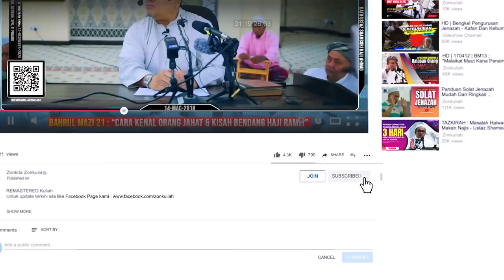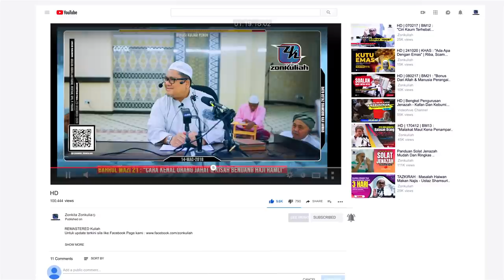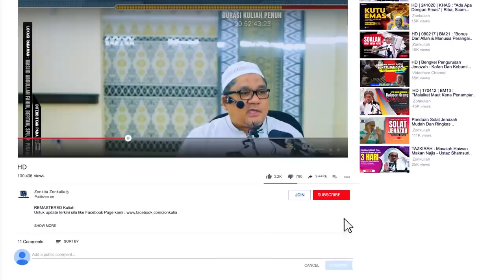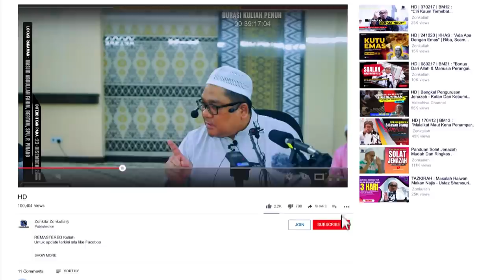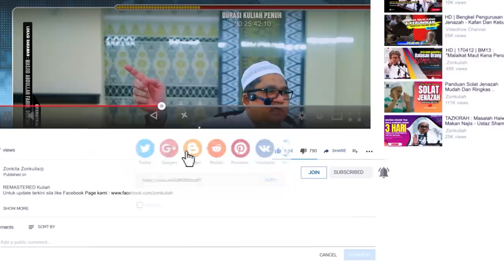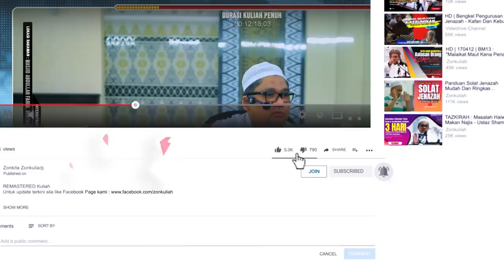BM21-Siri 35 | 140318 | "Ciri Ahli Neraka & Bendang Arwah Haji Ramli" - Ustaz Shamsuri Ahmad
REMASTERED Kuliah Kitab Bahrul Mazi Jilid 21 yang berlangsung di Masjid Abdullah Fahim, Bertam, Kepala Batas, Pulau Pinang pada 14hb Mac 2018.

~ Hadis simbolik kepada satu hari nanti fitnah yang berlaku dikalangan orang Islam sampai masuk dalam rumah
~ Kita duduk dalam zaman Haji Dan Hajjah sudah masuk pub dan disko
~ Anjing dan babi masuk masjid
~ Orang kerajaan kalut dengan panama dance dan zumba
~ "Ustaz, panama dance ni tak pa ka?"
~ Kanak-kanak dari bangku sekolah dah tanam cita-cita nak jadi artis
~ Pak lebai bergaduh tentang parti politik
~ Menjelang pilihanraya, silaturahim hancur lebur
~ Alim ulama bergaduh bertengkar
~ Manusia yang mengaku beragama Islam jadi keliru
~ Fitnah sedang memakan kekuatan umat Islam
~ Tidak akan masuk neraka melainkan orang-orang yang jahat
~ Jangan letak nama anak "Shaqi"
~ Maksud orang jahat berdasarkan hadis Nabi
~ Contoh orang yang taat
~ Tak mau berhenti daripada buat benda maksiat
~ Kisah seorang sahabat yang mai jumpa Nabi minta dibersihkan daripada dosa berzina
~ Hukuman yang cukup dahsyat - rejam dengan batu sampai mati
~ "Dia ni gila ka?"
~ Bau mulut orang minum arak
~ Taubat yang cukup sempurna
~ "Tidak akan ada satu manusia yang taubat dia cukup cantik.."
~ Sanggup terima implikasi atas perbuatan dosa
~ Ucapan bila ada orang meninggal dunia
~ Doa yang baik bila dengar berita kematian
~ Ubah budaya silap dalam masyarakat Melayu tentang ucapan "Al-Fatihah"
~ Besarnya pahala taubat bagi orang yang menerima hukum Allah
~ Usaha untuk memartabatkan hukum Allah itu perlu
~ Zina berlaku hari-hari dalam negara kita
~ Undang-undang yang ada tidak bersifat "preventive"
~ Jangan buang masa bagitau kata "hukum Allah tak boleh buat"
~ Jawapan Tuan Guru Nik Aziz bila orang tanya ada negara yang gagal laksanakan undang-undang Islam
~ Sembahyang tidak berjaya menghentikan keji dan mungkar
~ Susah di dunia bukan ukuran susah di akhirat
~ Sahabat yang sakit - kurus kering sampai tinggal tulang dan kulit saja
~ Jangan under estimate orang lelaki, pak haji dan pak lebai
~ Buat salah, kemudian rasa bersalah yang amat sangat
~ Kami tak pernah tengok lagi orang sakit se"kronik" dia ni
~ Kalau kami usung dia - kami takut tulang dia berterabur
~ Cara Rasulullah hukum hudud yang penuh belas kasihan
~ Hukum Allah wajib dilaksanakan, perlaksanaannya ada budi bicara
~ Berdosa besar sekiranya kita tidak mahu melaksanakan hukum Allah

--- BAHRUL MAZI JILID 21 MUKA SURAT 98 ---

~ Dihari akhirat esok, akan dibawa datang rekod amalan kita
~ Orang yang berdosa takut tengok catatan isi kandungan rekod amalan masing-masing
~ Ayat menakutkan dalam surah Al-Kahfi
~ Allah tidak buat zalim kepada hamba Dia
~ Kalau benda kecil pun tak terlepas dari catatan, apatah lagi benda besar
~ Allah tau semua perbuatan hambaNya
~ Isteri, anak-anak, mak ayah dan jiran tak tau siapa kita - Allah tau
~ Kalau rasa tak boleh tahan hukuman Allah, jangan buat dosa
~ Nabi-Nabi pun Allah bagi warning
~ Allah tengok semua perbuatan hangpa
~ Kita disuruh mencari makanan yang halal
~ Punya susah nak cari burung puyuh halal pada tahun 2012
~ "Piraaahhh Ustaz... Ustaz kaya dah.. tak pa la..."
~ Sijil Halal ni nak bunuh orang Islam dan Melayu meniaga
~ Isu nak mewajibkan sijil halal di Parlimen
~ Punya ramai orang yang tidak senang dengan sistem sijil halal
~ Punca Ustaz tolak jemputan untuk berceramah isu halal
~ Cakap betul pun orang akan tetap pandang serong
~ "Ada seorang Ustaz, suara dia macam Ustaz..."
~ Kita sendiri tak percaya dengan sijil halal Jakim - ada duit, boleh beli
~ Rakyat Malaysia sendiri tak yakin, tapi rakyat luar negara cukup percaya
~ "Wahai orang yang beriman, makan dari benda yang halal.."
~ Hukum makan, wajib, sunat dan harus
~ Masalah puasa sunat hari Isnin, tapi tetamu datang rumah nak tumpang makan
~ Kisah Abu Darda' dan Salman Al-Farisi
~ Jasa besar Salman Al-Farisi dalam perang Khanda'
~ Maksud "Masjid Tujuh" di Madinah
~ Makna "Serabai" dalam masyarakat Pulau Pinang
~ Kita ada tanggungjawab dengan Allah, diri kita, dan isteri kita
~ Jangan berlebih-lebih dalam soal agama
~ Dalam banyak-banyak kerja, kerja apa yang bagus?
~ Perkerjaan terbaik
~ Islam meletakan kerja pertanian di Nombor satu
~ Orang yang dok buat bendang, kerja paling mulia di sisi Allah
~ Kisah Bendang Arwah Pak Haji Ramli
~ Personaliti tersembunyi yang tak glamour pun, tapi Allah kenal kita
~ Jangan cita-cita nak jadi penceramah terkenal
~ "Kalau saya tak buat bendang, saya tak boleh keluarkan zakat padi.."
~ Ketum dan dadah pelingkup perosak diri sendiri